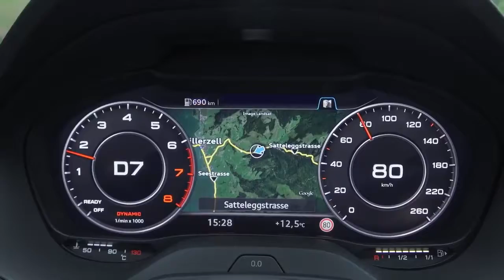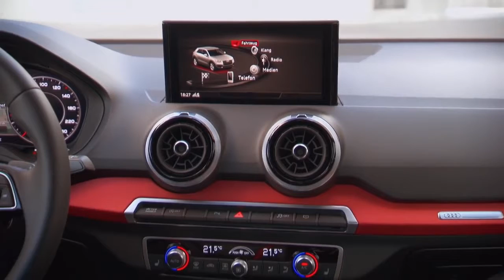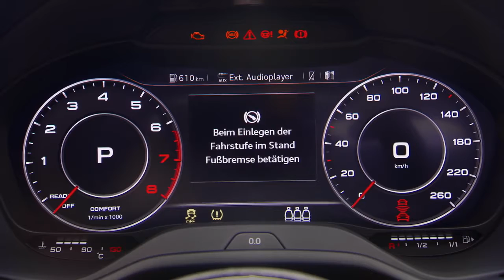2016 new Audi Q2 Exterior, Interior and Drive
Audi Q2 Exterior,  Interior and Drive